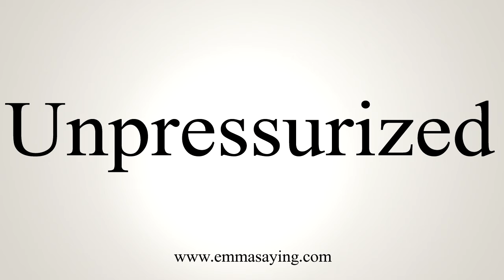How To Say Unpressurized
Learn how to say Unpressurized with EmmaSaying free pronunciation tutorials.